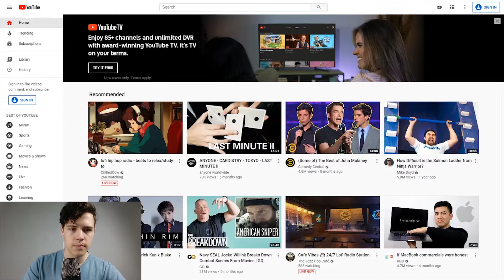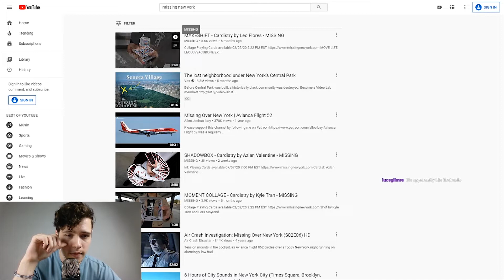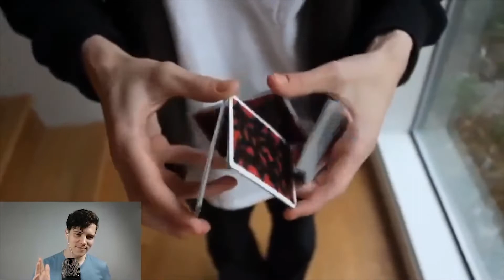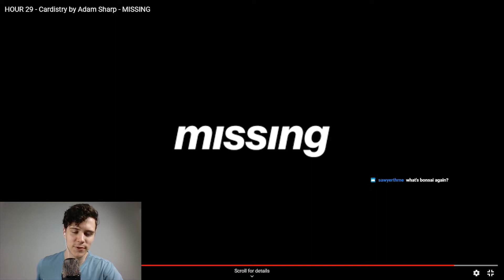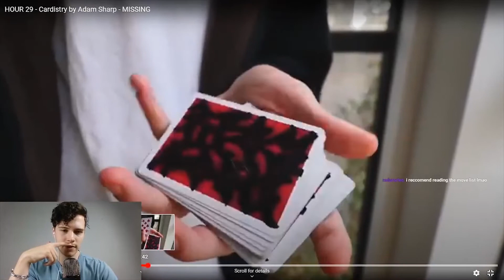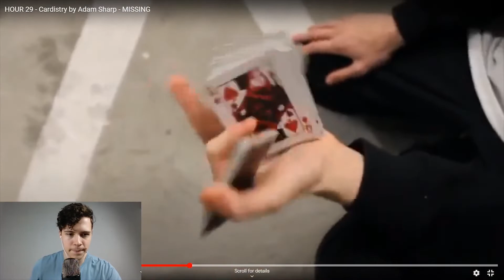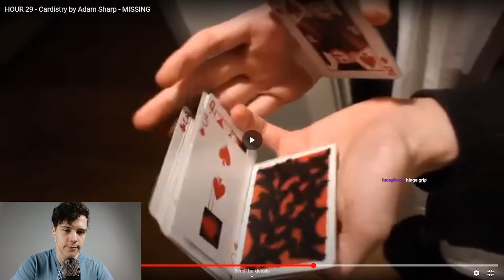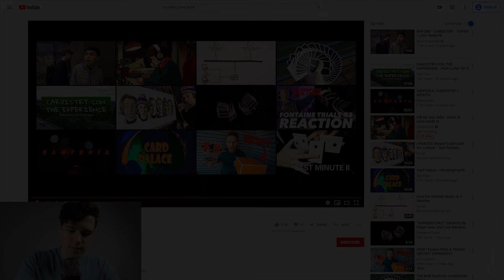HOUR 29 // Cardistry Reaction - Missing New York